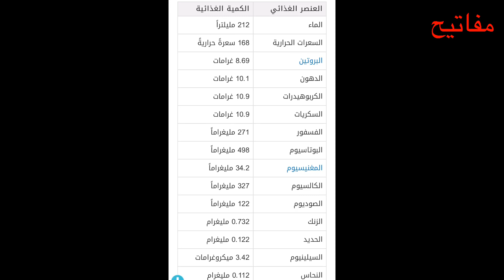عنز قد تنتج ١٠٠٠ كيلو حليب بالدورة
مفاتيح احمد بدوي عنز قد تنتج ١٠٠٠ كيلو حليب بالدورة